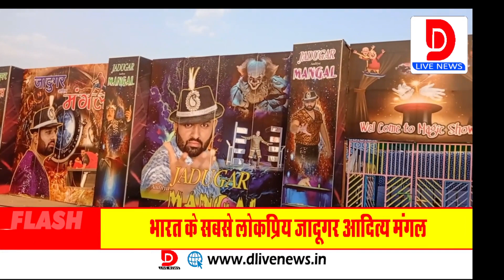आपके शहर सागवाड़ा में जादूगर आदित्य मंगल, बुकिंग के लिए नंबर 7990237676